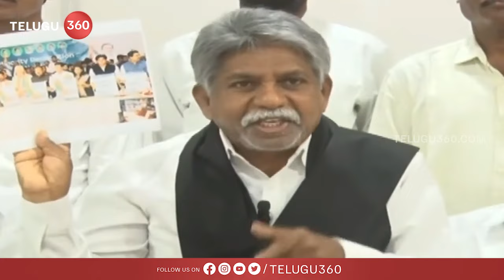రిజర్వేషన్లపై రేవంత్ సర్కార్ కు జూన్ 11 డెడ్ లైన్ | Dead line for congress govt | Telugu360